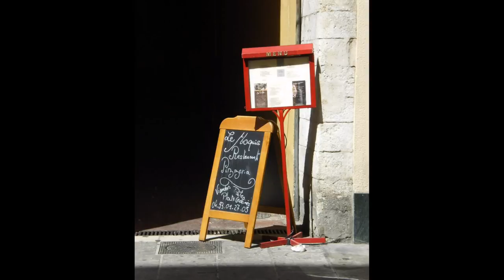Сопровождающий русский гид на Лазурном берегу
Посетите Лазурный берег, и если вам понадобится помощь. сопровождение или кто то, который мог бы вам рассказать о жизни во Франции. расширить кругозор. показать достопримечательности и рассказать о них, то вы можете обратиться к моим услугам
Фото: Наталья Шипилова.